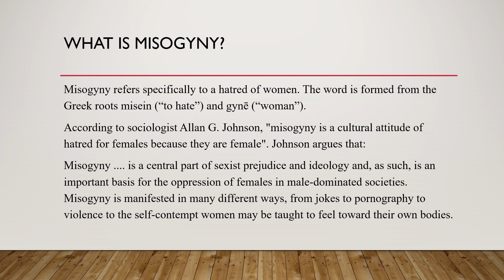Heart of Darkness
Women and Conrad.  IGNOU MEG 3